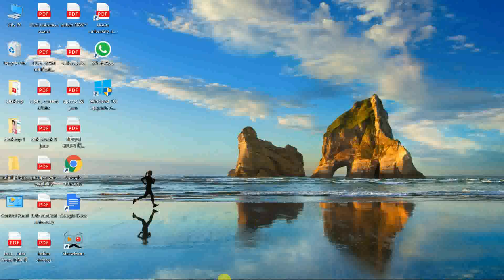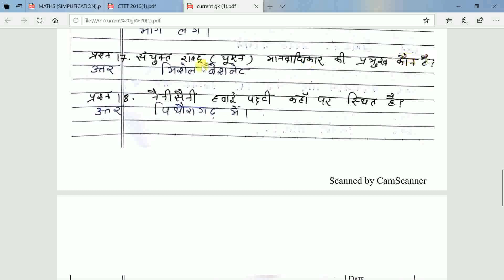UTTARAKHAND CURRENT GK AND GK IMP. QUESTIONS FOR UTTARAKHAND GROUP D, UKSSSC, POLICE ETC.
SAMPURN UTTARAKHAND GK BOOK, SAMANYA GYAN UTTARAKHAND by KESHARI NANDAN TRIPATHI (Priksha vani Books) Boudhik Prakashan Book

Lucent's Samanya Gyan Paperback – 2017